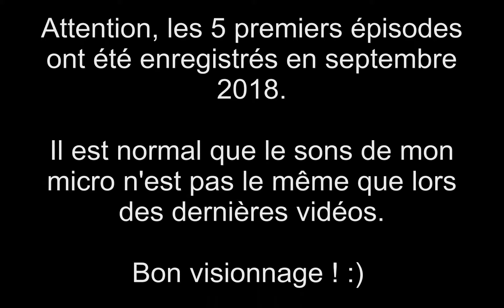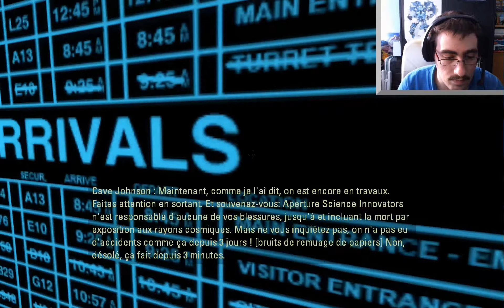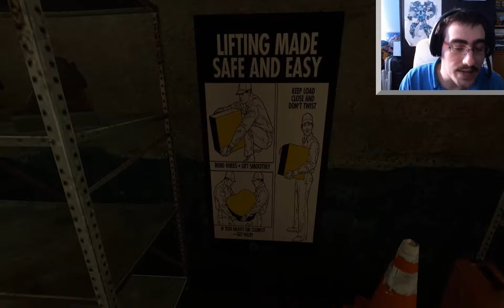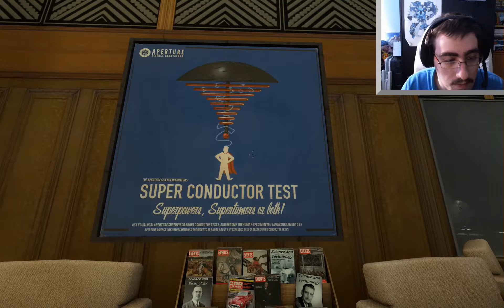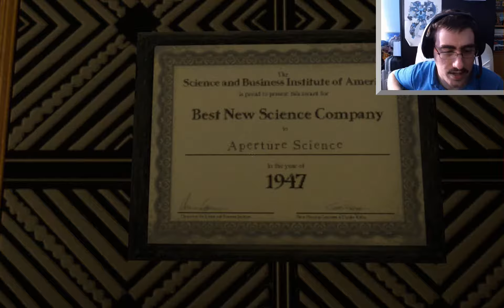Portal | Stories Mel #1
Portal Stories: Mel est un mod de jeu de réflexion et d'action solo à la première personne qui se présente comme étant une préquelle non officielle de Portal 2 dont les événements se déroulent après Portal.

Il est développé et édité par des fans qui créent la société Prism Studios après la sortie du jeu, le 25 juin 2015, date à laquelle il est accessible internationalement sur Windows, Linux et macOS. La distribution du jeu est assurée uniquement grâce à la plateforme de distribution de contenu en ligne Steam. Il est disponible gratuitement et seulement si le joueur possède Portal 2 sur la même plateforme.

Vous ou une connaissance souhaite acheté une TESLA ? Bénéficiez de 1500Km de SUPERCHARGE gratuite à l'achat d'une TESLA en utilisant mon code parrainage TESLA

Musique d'intro et outro proposée par La Musique Libre